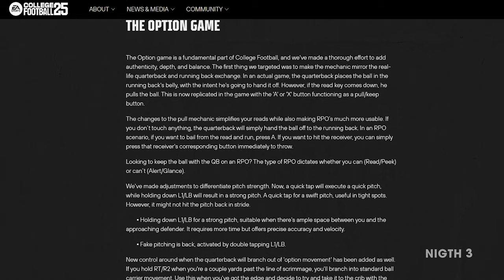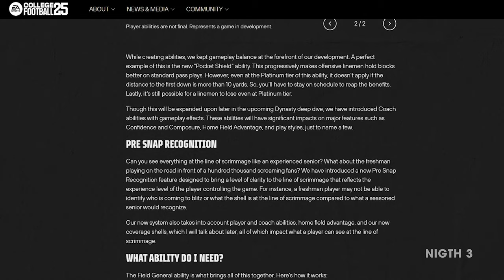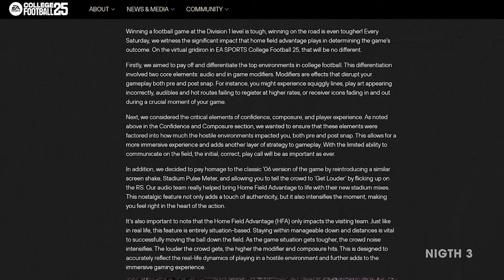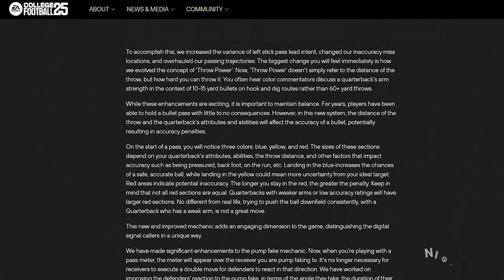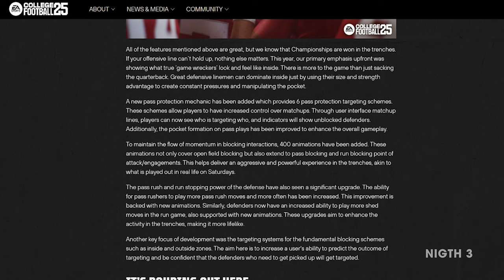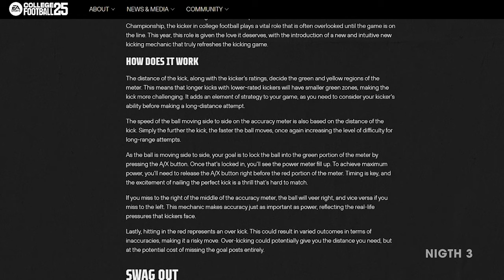College Football 25 - First Look Gameplay Deep Dive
19/07, College Football will be launched. This video showed a little of what accompanies the gameplay or game.

It is recommended to pause each part so you can read it calmly if you wish.